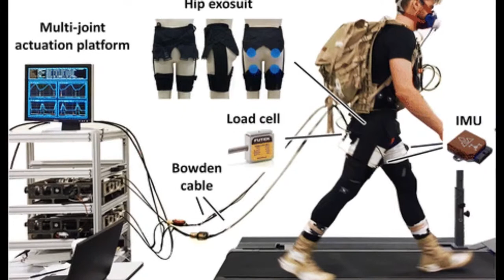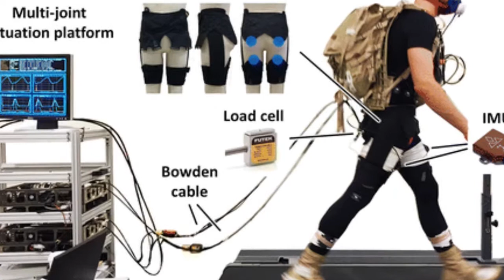Exosuit That Will Helps You Lift Heavy Loads Are Here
Finally Exosuit That Will Helps You Lift Heavy Loads